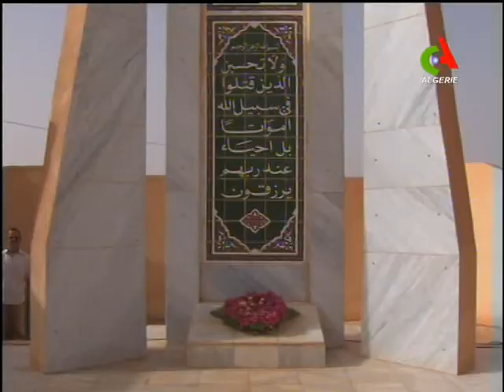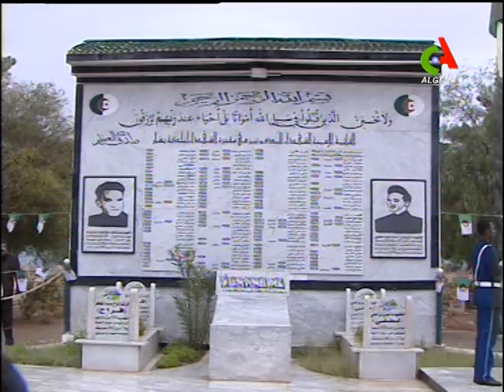JT18H 19/05/2018 Canal Algérie.